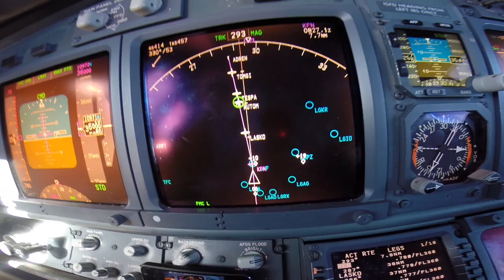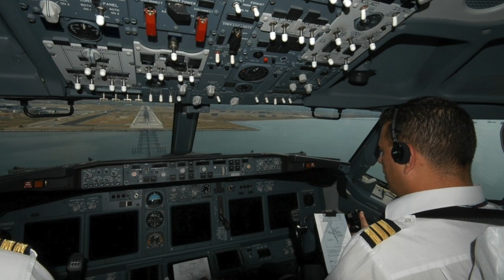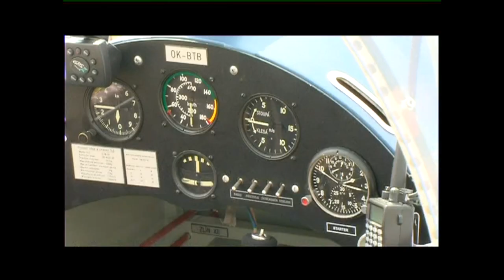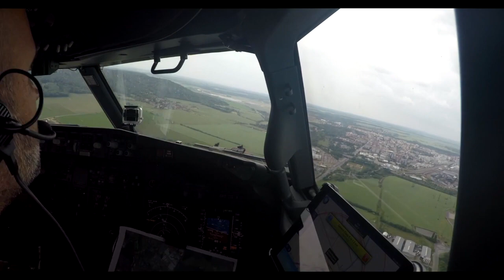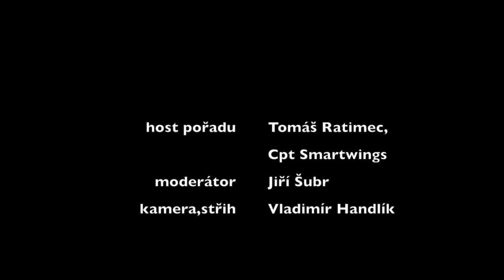Interview mezi křídly 2 - kpt.Ratimec